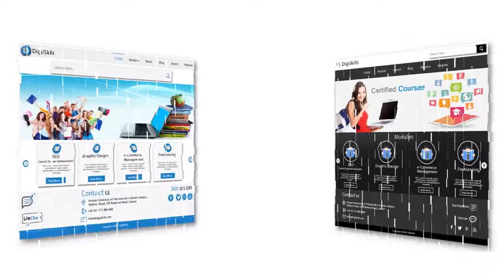online courses by Govt of Pakistan | Most Popular On-Demand | Frelanc | Free computer course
Free online training of different courses in digiskills.pk  by virtual university of Pakistan. A good initiative for the one million students.
Most Popular On-Demand
Freelance

free courses
free online courses with certificates
online courses
free online courses 2023
online courses free
google free courses
free course

Free computer course with certificate
digiskills.pk